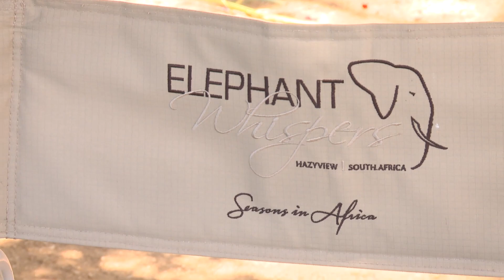Linda Swain Encounters Timbo at Elephant Whisperers in South Africa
Check out this clip from our South Africa Episode in which Linda gets up close and personal with African elephants. With a little help from our friends at Elephant Whisperer.